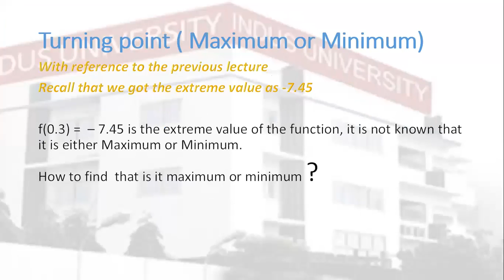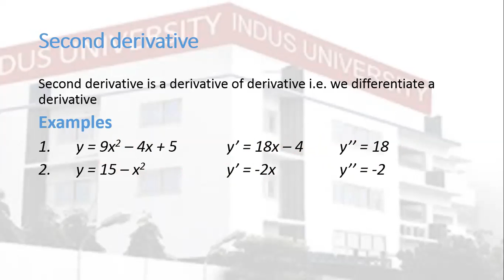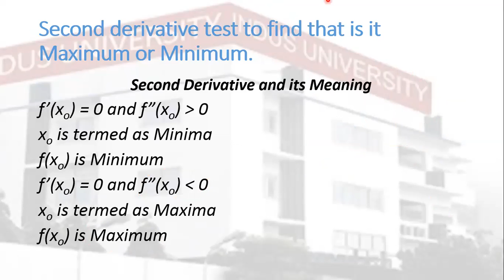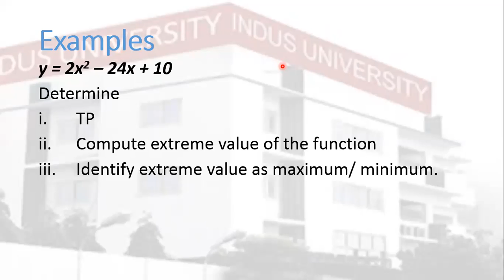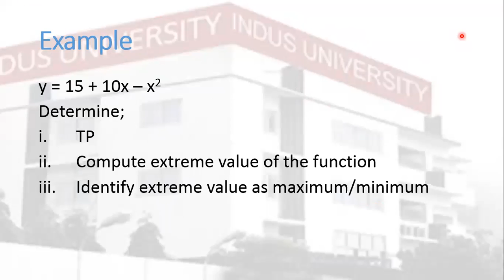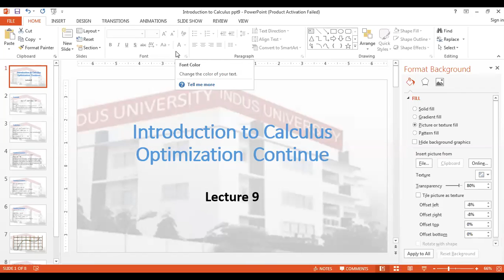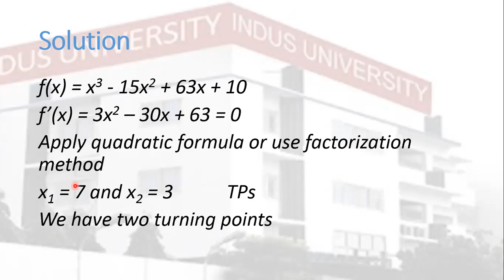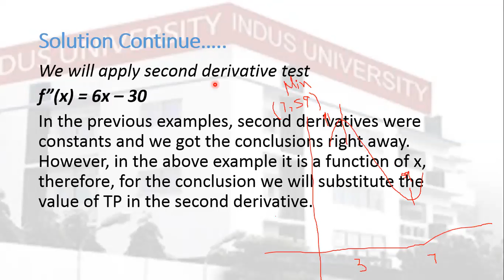Business Maths Lecture 9-1